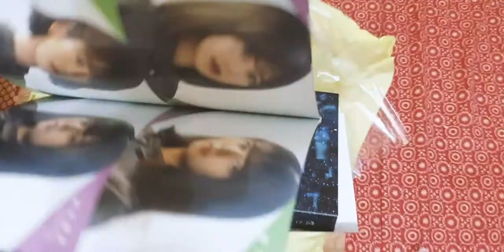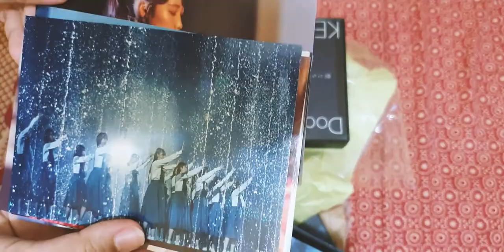Documentary of Keyakizaka46 DVD Complete Box [Limited Edition] Unbox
Boku Tachi no Uso to Shinjitsu Documentary of Keyakizaka46 DVD Complete Box [Limited Edition]

BGM
Action Movie Music - Epic Suspenseful Fight Scene - FesliyanStudios